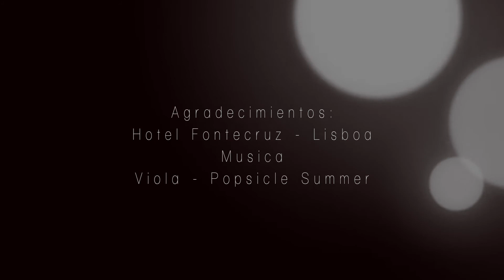Making of de Cristina Urgel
Así se hizo la producción a la actriz.